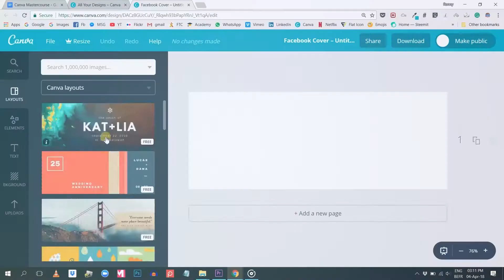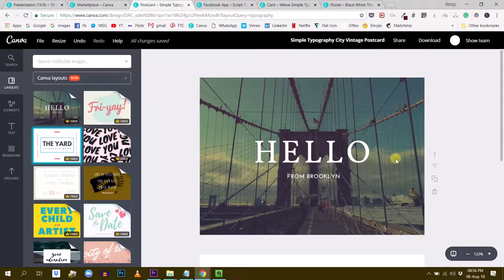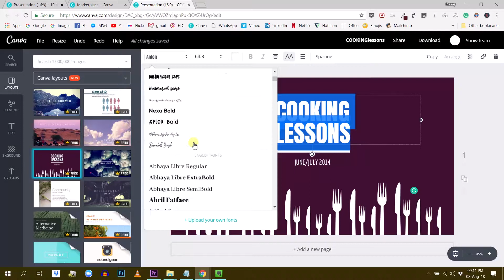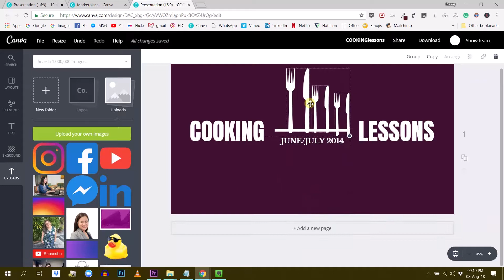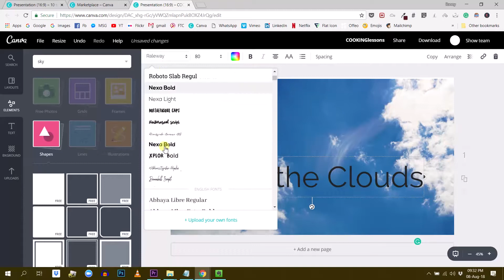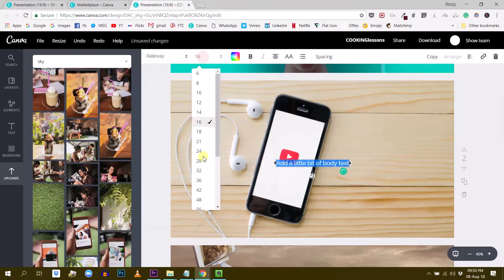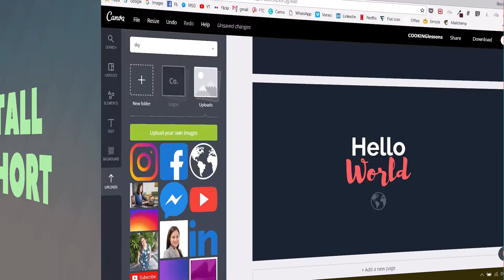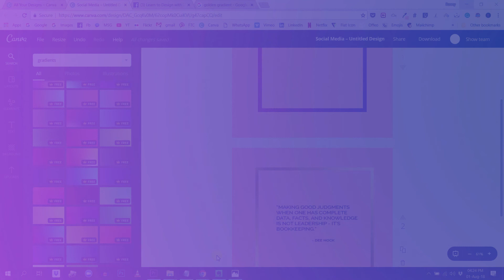10 tips to Choose the Right Fonts for your Canva Designs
Discover 10 essential tips for choosing and using fonts effectively in your designs. Whether you're a beginner or a seasoned designer, these insights will help you create harmonious, legible, and visually appealing compositions. Watch now to enhance your design skills!

I am a Canva Certified Creative and the proud creator of the 2022 Canva Master Course which is about 8.5 hours long and has 59 video lessons. I designed this course for entrepreneurs, virtual assistants, freelancers, small businesses, social media managers and anyone who wants to become a better designer.
It is currently the bestselling Canva course on Udemy!

Ronny.
- Your Go-To Canva Guru -